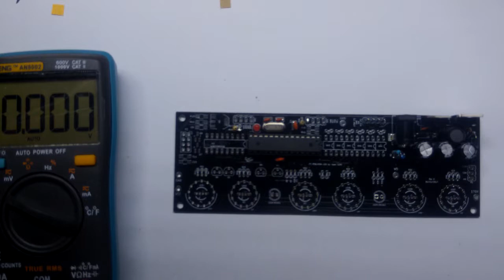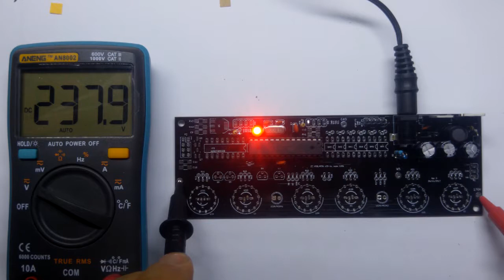Build tutorial Arduino Nixie All-In-One clock Rev3 High Voltage circuit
This is a build tutorial for the Arduino "All-In-One" Nixie Clock Revision 3 Kit, High Voltage circuit.

This video tutorial take you step-by-step through the construction of the Nixie clock kit. This tutorial describes the high voltage circuit.